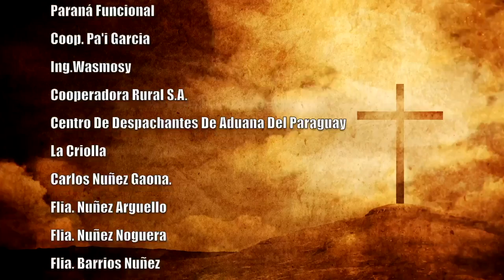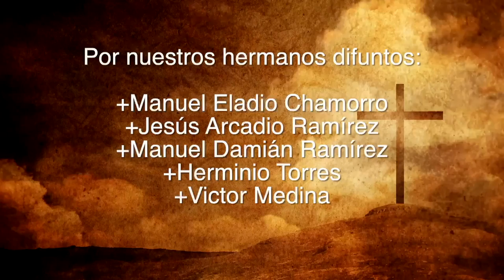Misa 12 de Agosto 2023